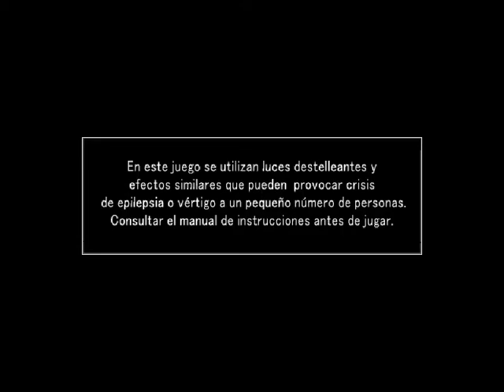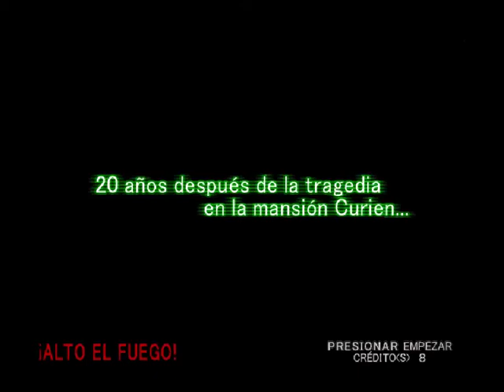The House of the Dead 3 - Longplay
¡El tercer episodio de esta saga! :D